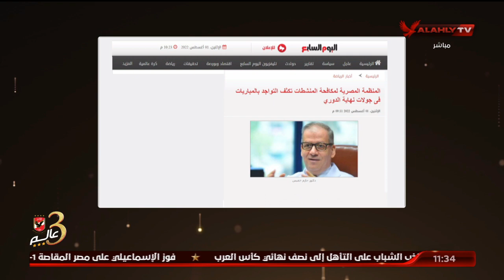الشاطر يؤكد علي أهمية إدارة المنظمة المصرية لمكافحة المنشطات من أجل حماية ابنائنا ولاعبي الأندية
إسلام الشاطر يؤكد علي أهمية إدارة المنظمة المصرية لمكافحة المنشطات من أجل حماية ابنائنا ولاعبي الأندية من خطر المنشطات والحفاظ علي مبدأ اللعب النظيف.